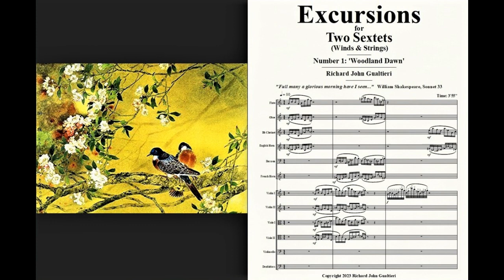'Excursion No. 1 - 'WOODLAND DAWN' - for Two Sextets' (Winds & Strings) by Richard Gualtieri (3'55")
'Excursion No. 1 - 'WOODLAND DAWN' - for Two Sextets' (Winds & Strings) from composer Richard John Gualtieri. (Time: 3'55").

"Full many a glorious morning have I seen..."
--William Shakespeare, Sonnet 33

Comments / questions always welcome!...Richard